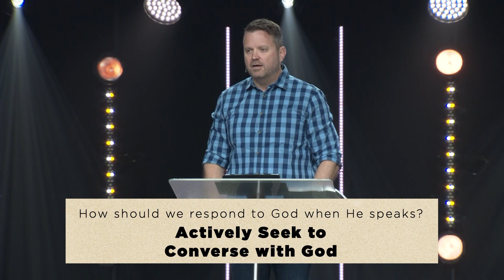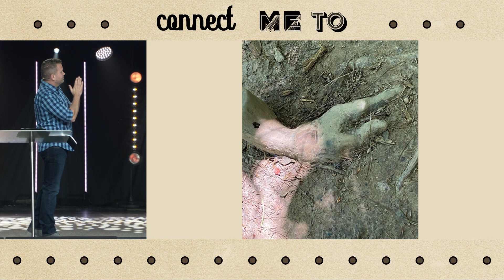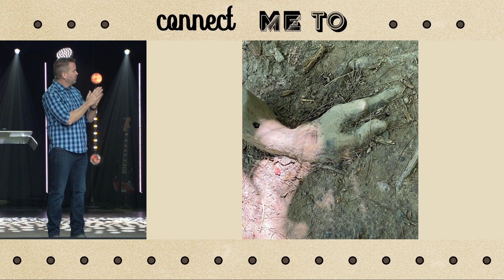How does God speak to us? | Week 5 | Connect Me To Series